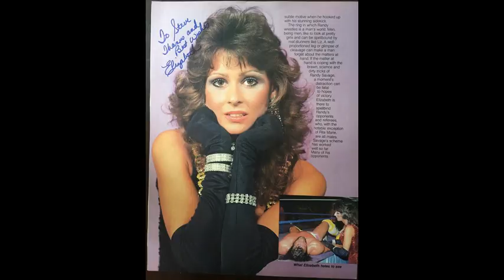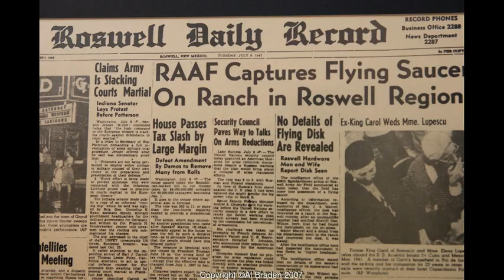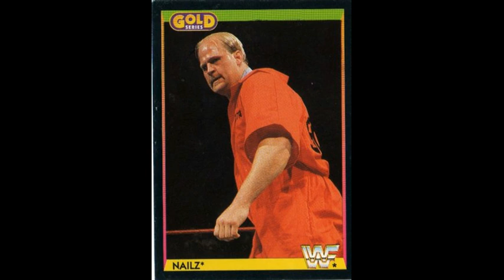NAILZ: GUILTY OR INNOCENT? WWE / WWF / WCW / AWF & BIG BOSS MAN COMEDY MYSTERY VIDEO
In this comedy satire video, Ripper the Clown investigates the case of former WWF / WWE superstar Nailz ... and if he was truly guilty or if he was innocent of the charges that sent him to prison.

Topics discussed: Vince McMahon and the limousine explosion that should have killed him in 2007; the Shockmaster falling through the wall during his Clash of Champions debut; William Regal never getting a WWE or ECW title run; is John Cena related to those Easter Island Head things?; Are Papa Shango and Kama the Supreme Fighting Machine the same guy?; How is Beth Pheonix in the WWE Hall of Fame but Miss Elizabeth isn't?; When will Bruiser Brody, Brian Pillman, The Midnight Express--Bobby Eaton and Stan Lane--and William Regal get inducted into the WWE Hall of Fame?; How many wrestling incarnations did Ed Leslie aka Brutus The Barber Beefcake have throughout his career?; Who was Who?; Why did Jake the Snake Roberts hate Macho Man Randy Savage and the lovely Miss Elizabeth so much that he would sabotage his wedding reception back in 1991? And what about the strange case of The Ultimate Warrior?; the JFK assassination, UFOs at Roswell; Watergate; Bobby Heenan defending Nailz; the feud with the Big Boss Man; Nailz teaming with Razor Ramon and Kamala to take on The Undertaker, Big Boss Man and The Ultimate Warrior; the steroid trial of Vince McMahon; Nailz being Nails in the AWF and appearing at WCW Slamboree 1993 to face Sting as The Prisoner; Brutus The Barber Beefcake and Virgil; and the Nailz Hasbro figure.

D.B. Cooper, Bigfoot, Rasputin, the Loch Ness Monster & Ripper the Clown Get Abducted By Aliens!